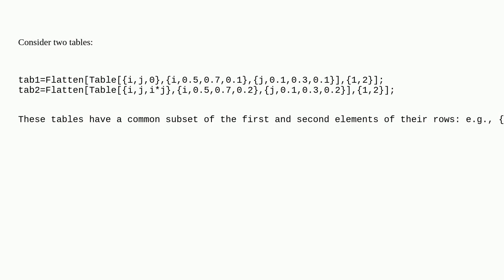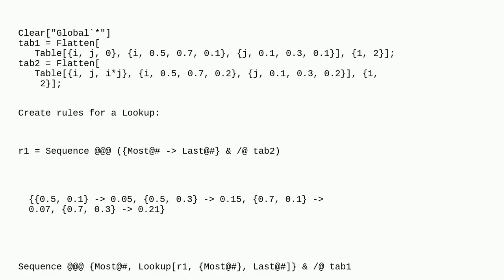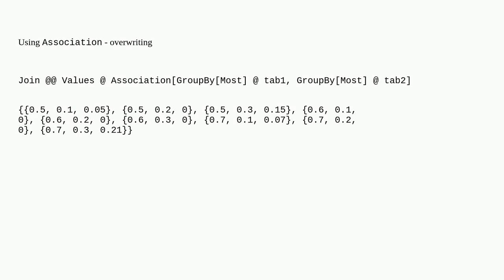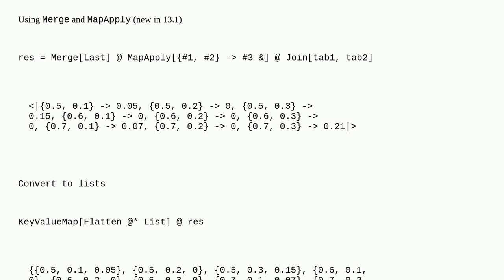Mathematica: Replacing elements of one table with the elements of another table for common grid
Replacing elements of one table with the elements of another table for common grid

A special thanks goes out to the awesome community

  table list-manipulation data syntax